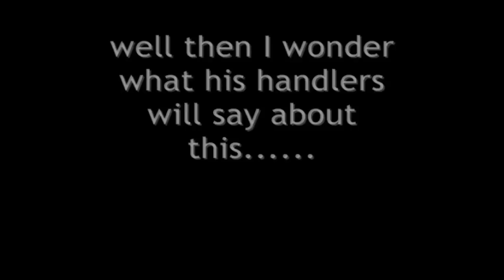Obama bows to Emperor of Japan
How low will the new American president go for the world's royalty?

This photo will get Democrat President Obama a lot of approving nods in Japan this weekend, especially among the older generation of Japanese who still pay attention to the royal family living in its downtown castle. Very low bows like this are a sign of great respect and DEFERENCE FOR A SUPERIOR.

To some in the United States, however, an upright handshake might have looked better. Remember Michelle Obama casually patting Britain's Queen Elizabeth on the back during their Buckingham Palace visit? America's royalty tends to make movies and get bad reviews and lots of money as a sign of respect.

Obama could receive some frowns back home as he did for his not-quite-this-low-or-maybe-about-the-sa me-bow to the Saudi king not so long ago.